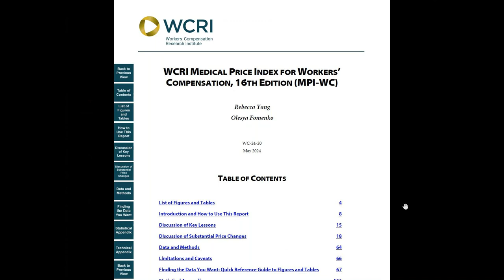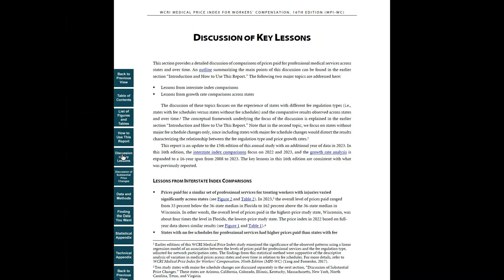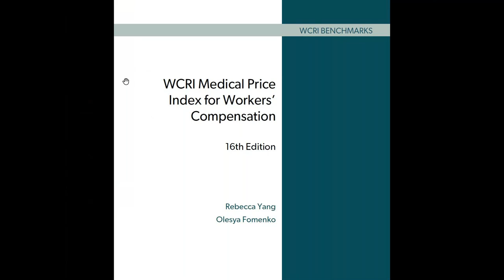WCRI Medical Price Index for Workers’ Compensation, 16th Edition (MPI-WC)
Since medical costs are a constant focus for policymakers and system stakeholders in state workers’ compensation systems, this annual study provides comparisons of prices paid for medical professional services across 36 states from 2008 to 2023.

The study focuses on professional services (evaluation and management, physical medicine, surgery, major and minor radiology, neurological testing, pain management injections, and emergency care) billed by physicians, physical therapists, and chiropractors.

Unlike other indices measuring how prices for professional services change, this index is a more relevant benchmark of medical inflation in workers’ compensation as it focuses on those services commonly provided to workers with injuries.

To download a free copy of this report, visit WCRI’s